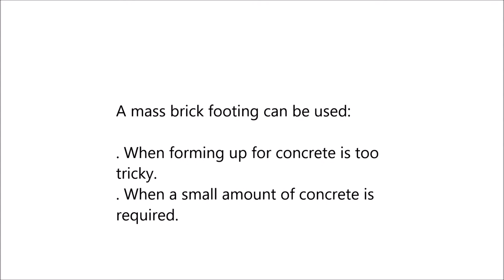Mass brick footing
Time Lapse of build a mass brick footing